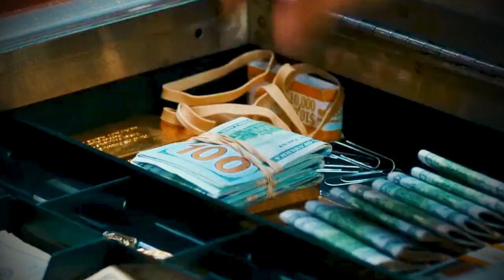Top 10 Movies/Web series released in August 2022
1 LIKE = More Motivation!